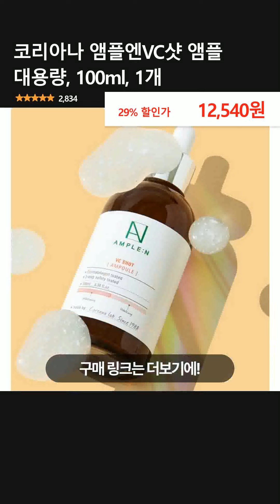코리아나 앰플엔VC샷 앰플 대용량, 100ml, 1개